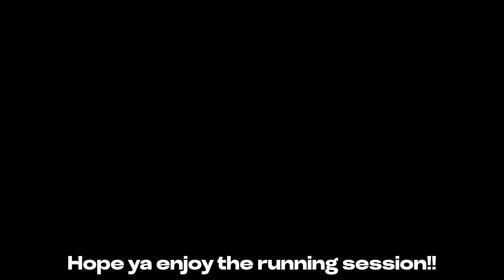Thomas and friends running session!